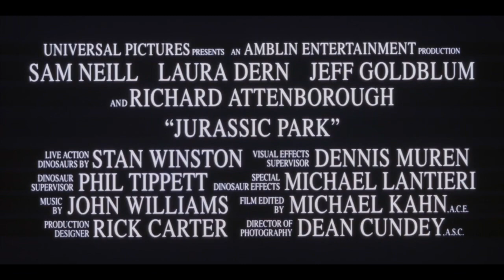Jurassic Park 35mm Teaser Trailer VERY RARE | Steven Spielberg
This is a very rare 35mm teaser trailer for Jurassic Park (1993)

Jurassic Park, later also referred to as Jurassic World, is an American science fiction media franchise created by Michael Crichtonand centered on a disastrous attempt to create a theme park of cloned dinosaurs. It began in 1990 when Universal Pictures and Amblin Entertainment bought the rights to Crichton's novel Jurassic Park before it was published. The book was successful, as was Steven Spielberg's 1993 film adaptation. The film received a theatrical 3D re-release in 2013, and was selected in 2018 for preservation in the United States National Film Registry by the Library of Congress as being "culturally, historically, or aesthetically significant". A 1995 sequel novel, The Lost World, was followed by a film adaptation in 1997. Subsequent films in the series, including Jurassic Park III (2001), are not based on the novels.

In 2015, a second trilogy of films began with the fourth film in the series, Jurassic World. The film was successful, becoming the first film to gross over $500 million worldwide in its opening weekend, and grossed over $1.6 billion through the course of its theatrical run, making it the third highest-grossing film at the time. It became the second highest-grossing film of 2015, and is currently the seventh highest-grossing film of all time.[5] When adjusted for monetary inflation, Jurassic World is the second highest-grossing film in the franchise after Jurassic Park. A sequel, Jurassic World: Fallen Kingdom (2018) grossed over $1.3 billion worldwide, making it the third Jurassicfilm to pass the billion dollar mark. It is the third highest-grossing film of 2018,[6] and currently the 16th highest-grossing film of all time.[5] The final film in the trilogy, Jurassic World Dominion, was released in 2022. It has grossed over $990 million worldwide and is currently the second highest-grossing film of 2022.

Numerous video games and comic books based on the franchise have been created since the release of the 1993 film, and several water rides have been opened at various Universal Studios theme parks. Lego has produced several animated projects based on the Jurassic World films, including Lego Jurassic World: Legend of Isla Nublar, a miniseries released in 2019. DreamWorks Animation also produced an animated series, Jurassic World Camp Cretaceous, which ran on Netflix from September 2020 to July 2022. As of 2000, the franchise had generated $5 billion in revenue making it one of the highest-grossing media franchises of all time.[8] The Jurassic Park franchise is also one of the highest-grossing film series of all time, having earned over $6 billion at the worldwide box office.

Cast:

Sam Neill as Dr. Alan Grant
Laura Dern as Dr. Ellie Sattler
Jeff Goldblum as Dr. Ian Malcolm
Richard Attenborough as Dr. John Hammond
Bob Peck as Robert Muldoon
Martin Ferrero as Donald Gennaro
B.D. Wong as Dr. Henry Wu
Joseph Mazzello as Tim Murphy
Ariana Richards as Lex Murphy
Samuel L. Jackson as Ray Arnold
Wayne Knight as Dennis Nedry
Jerry Molen as Dr. Harding
Miguel Sandoval as Juanito Rostagno
Cameron Thor as Dr. Lewis Dodgson
Whit Hertford as Volunteer Boy
Greg Burson as the voice of Mr. DNA
Richard Kiley has a cameo appearance as the voice of the Jurassic Park tour vehicle guide.